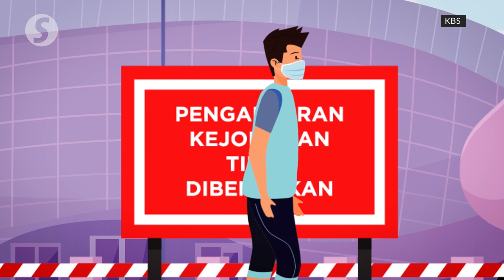KBS releases video explaining SOPs for sports, recreational activities under recovery MCO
The Youth and Sports Ministry has released a video explaining the standard operating procedures (SOPs) for sporting and recreational activities from June 15 under the recovery movement control order.

Team sports such as football, and fighting sports like taekwondo, remain prohibited at this stage to prevent mass gatherings.